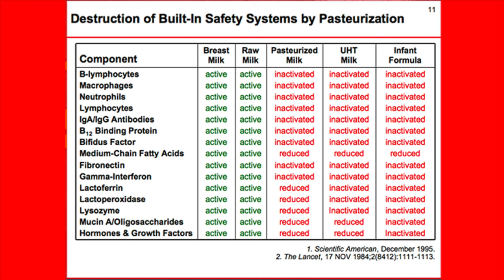Carnivore Diet: Why I Don't Eat Meat Everyday!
When I first embarked on the carnivore diet late last year after being vegan for 6 years I was eating meat every single day without fail and normally just meat but that has changed over a period of time.

Quite often now since implementing raw milk and raw honey into my carnivore diet, I have days on a regular basis where I consume no meat what so ever in a day.

Now you may be wondering well surely I am not eating a carnivore diet then if I do not eat meat every day? Well the truth is you can eat a carnivore diet and not eat meat every day but of course, the main staple of a carnivore diet is meat and I make sure to eat lots of meat every week but I do not eat it every day.

This was not a planned choice of mine and it happened due to a variety of reasons that I go into great detail on in this video and I talk about everything I have mentioned above alongside briefly talking about A1-Beta-Casein milk, A2-Beta-Casein Milk, Lactose Intolerances, Pasteurized milk, etc.

If you want to hear about all of the above and more then I highly advise you to watch this video "Carnivore Diet: Why I Don't Eat Meat Everyday!" from start to finish NOW!